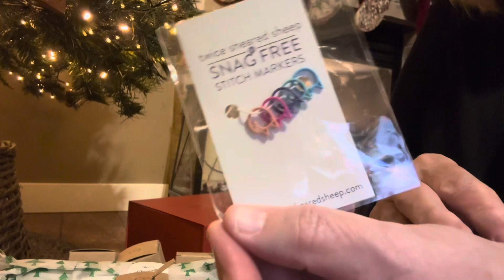Yarn Advents Days 10 and 11